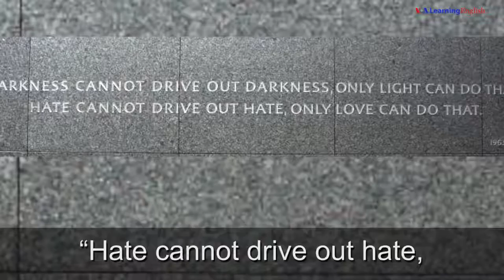Civil Rights Movement Martin Luther King, Jr Memorial